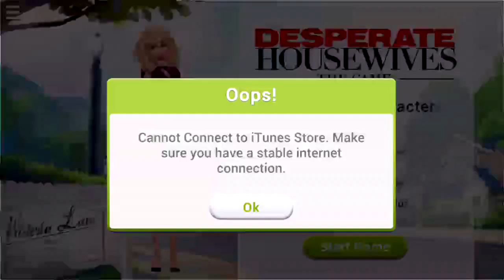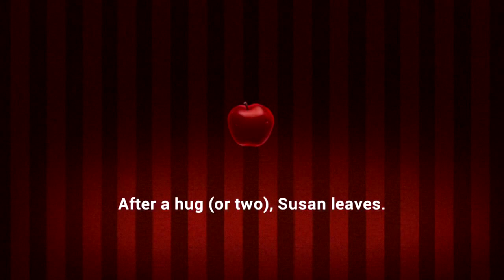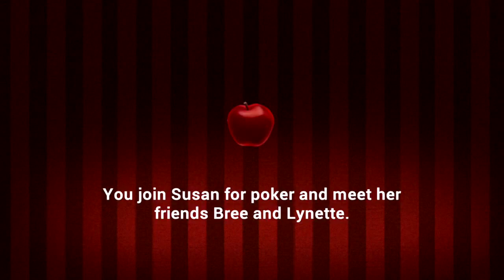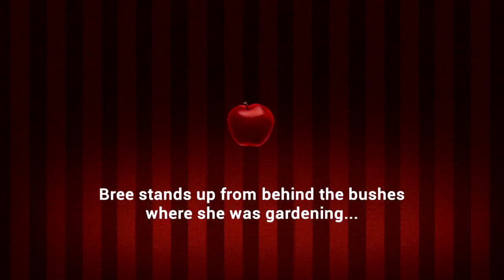Who Murdered James Cunningham? | Desperate Housewives: The Game Walkthrough Part 1